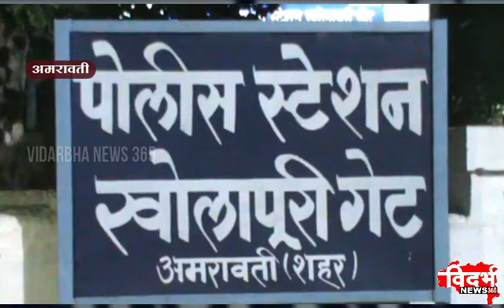Amravati | खड़ाकरीपुरा में भाई ने भाई किया मर्डर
विदर्भन्यूज365मराठी खड़कारीपुरा खोलपुरी थाना गेट की घटना
शराब के नशे में धुत था चचेरा भाई
चाकू से किया सपा सपा सब वॉर
प्रतीक की घटना स्थल पर ही दर्दनाक मौत